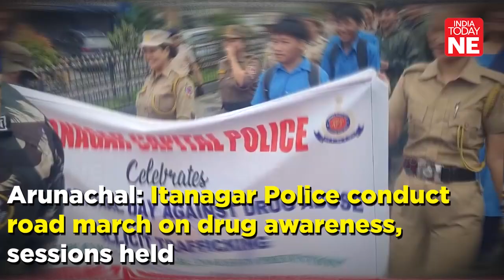Arunachal Pradesh: Itanagar Police conduct road march on drug awareness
A road march on drug awareness, involving school children and police officials, was held from Akash Deep to the Itanagar police station, following which drug awareness sessions by resource persons were conducted to raise awareness, on the occasion of the International Day against Drug Abuse and Illicit Trafficking which is observed annually on June 26.